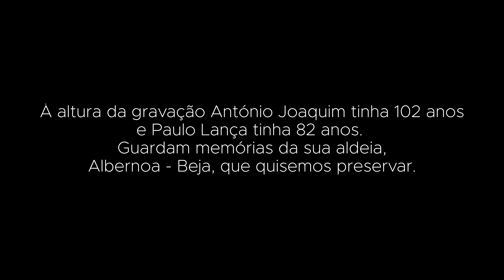Os sábios (parte I) As tabernas de Albernoa - Lugares e Tradições #28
António Joaquim, de 102 anos, e Paulo Lança, de 82 anos, são desafiados a recordar Albernoa. Neste bloco, recordam-se as tabernas e as suas localizações, assim como quem estava à frente de cada uma delas.
Um trabalho de preservação de memórias das aldeias, por Nelson Patriarca,, Celso Pereira, Hélder Reis e José Manuel Soares.